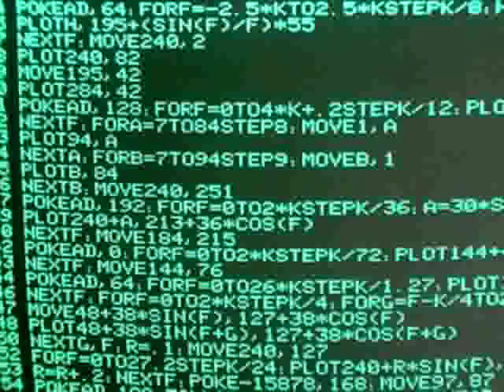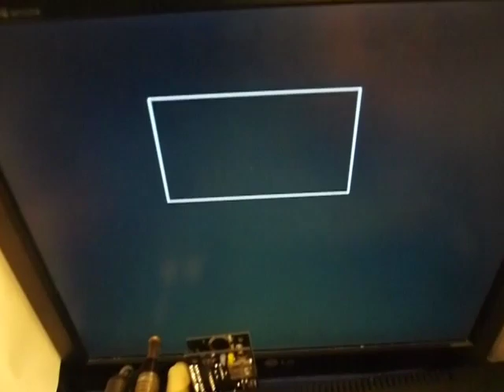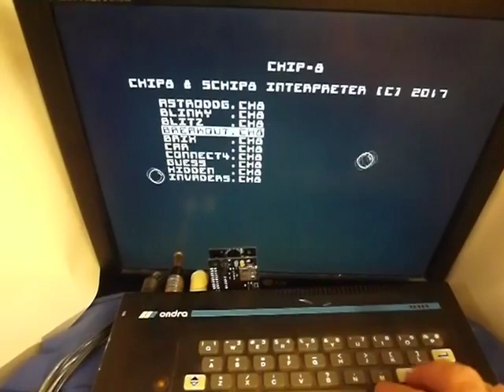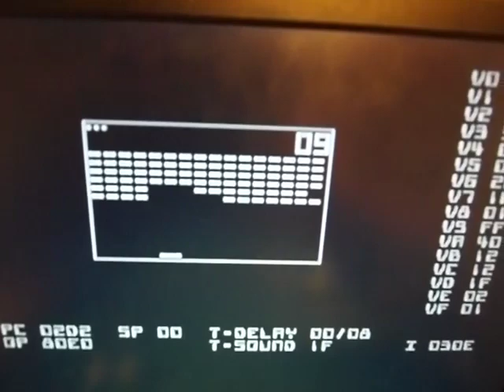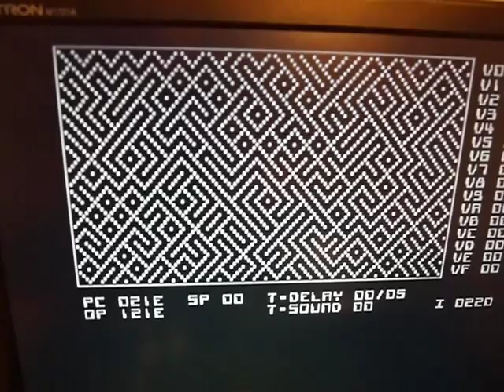VideoCast: Chip8 a SuperChip8 pro počítač Tesla Ondra SPO-186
Hexadecimal Lair: Chip8 and SuperChip8 interpreter for the Tesla Ondra SPO-186 microcomputer.
Hexadecimální doupě: interpret Chip8 a SuperChip8 pro mikropočítač Tesla Ondra SPO-186